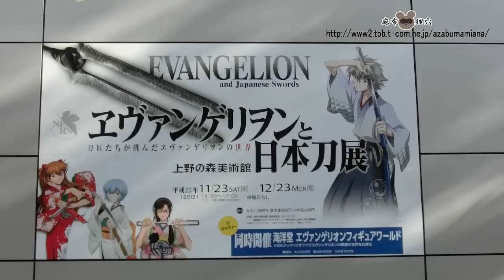海洋堂エヴァンゲリオンフィギュアワールド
東京上野の上野の森美術館で開催されている「エヴァンゲリヲンと日本刀展」同時開催の「海洋堂エヴァンゲリオンフィギュアワールドです。エヴァンゲリオンの名シーンがフィギュアで再現されています。

This is the Kaiyodo Evangelion Figure World, held in conjunction with the Evangelion and Japanese Sword Exhibition at the Ueno Royal Museum in Ueno, Tokyo. The famous scenes from Evangelion are recreated as figures.

Dies ist die Kaiyodo Evangelion Figure World, die zeitgleich mit der Evangelion- und japanischen Schwertausstellung im Ueno Royal Museum in Ueno, Tokio, stattfindet. Die berühmte Szene aus Evangelion wird von der Figur wiedergegeben.

Il s'agit du Kaiyodo Evangelion Figure World, qui se tient en même temps que l'exposition Evangelion et épée japonaise au Musée royal d'Ueno, à Ueno, Tokyo. La célèbre scène d'Evangelion est reproduite par la figurine.